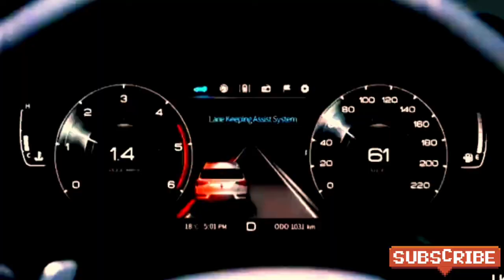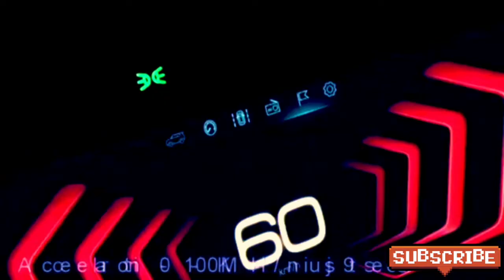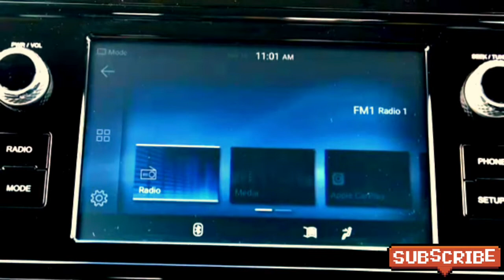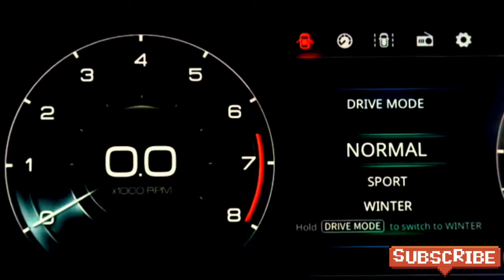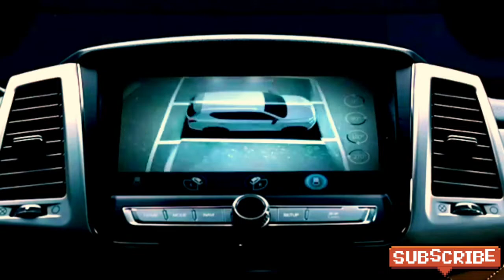Mahindra Xuv 200 Small compact Suv Tara punch Rival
Mahindra Xuv 200 Small compact Suv Tara punch Rival ‎@AUTO GALAXY  ‎@Gagan Choudhary

2022,mahindra xuv 200 specs,new mahindra xuv 200,mahindra xuv 200 exshowroom price,mahindra xuv200 launch date in